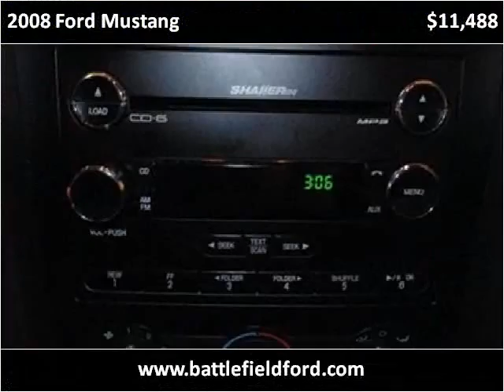2008 Ford Mustang Used Cars Manassas VA